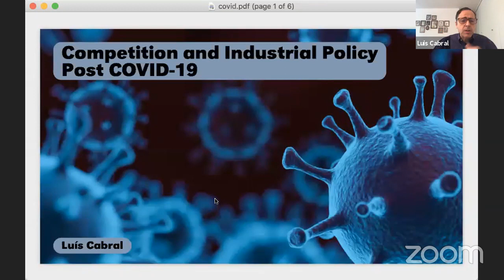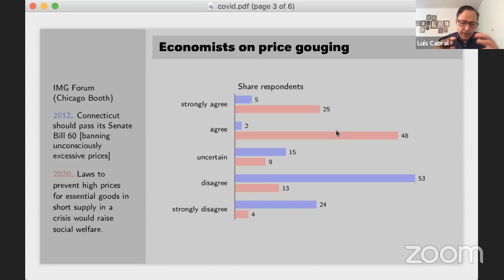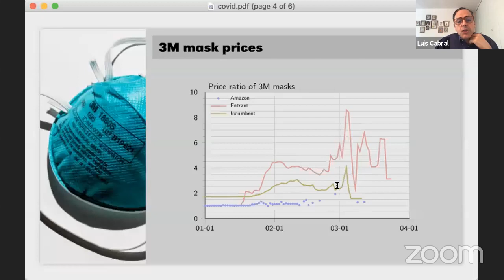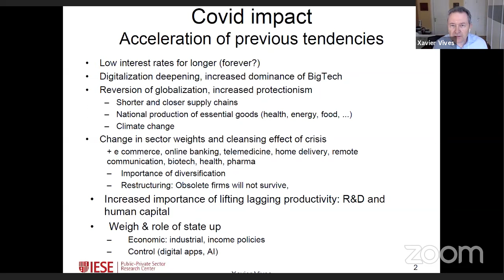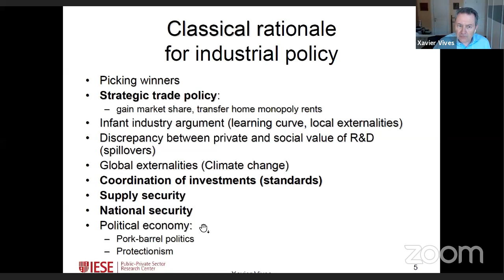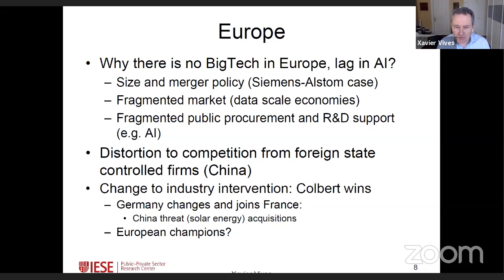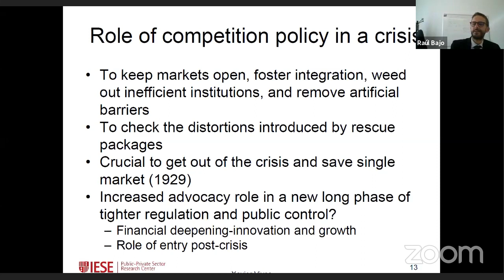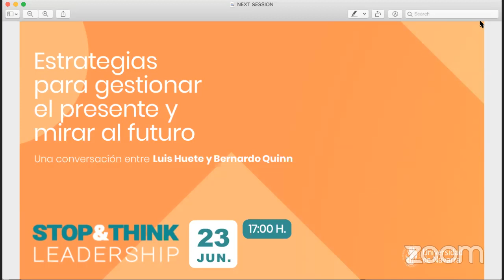Competition and Industrial Policy Post COVID-19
A conversation with Luis Cabral, Paganelli-Bull Professor of Economics and International Business, Chair of the Department of Economics of NYU Stern; Xavier Vives, Professor of Economics and Finance, Abertis Chair of Regulation, Competition and Public Policy, and Academic Director of the Public-Private Research Center at IESE Business School and Pedro Mendi, Vice-Dean of Research at the School of Economics and Business of the University of Navarra.

Moderated by Raúl Bajo, Deputy Director of Master in Economics and Finance of the University of Navarra.